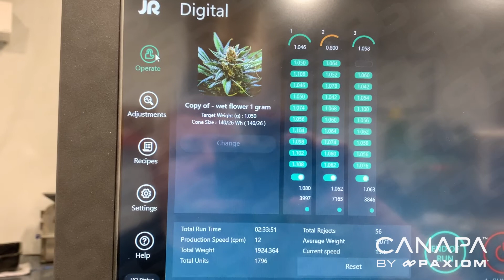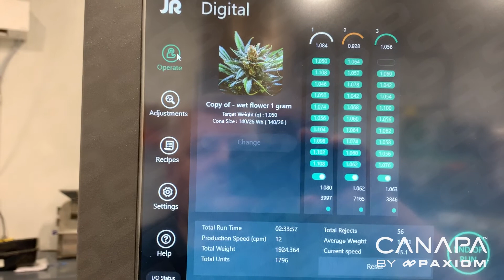JuanaRoll 3 Channel Automatic Pre Roll Machine for Full Grams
The JuanaRoll is the cannabis industries high speed, most accurate and highest performing automatic pre roll machine.

Available in models ranging from 1 channel up to 8 channels, this leading-edge automated pre-roll machine is engineered for sophisticated LPs focused on productivity, efficiency, consistency and labor reduction.

Watch as our 3 channel model JuanaRoll quickly produces completed cannabis joints weighing full grams of cannabis flower.

📙About this video:
Technology: Weigh & Dispensing , Pre-Rolls
Model: JuanaRoll 3 channel
Package Type: Pre-Rolls